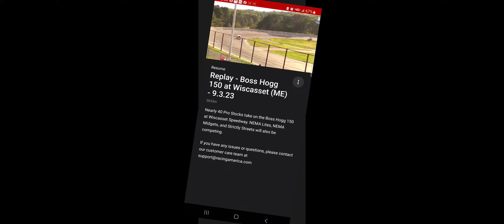60 lap Feature from Wiscasset 9/3/23. Dylan's 2nd career win!!!!